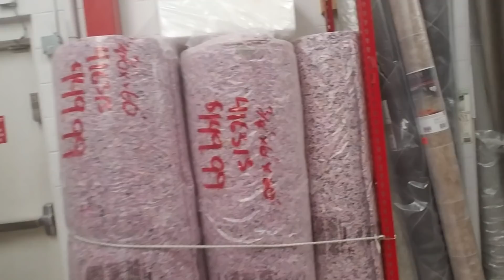ASMR 👢👠Walking / Shoe Sounds In Ollie's 👢👠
This video focuses on the sound of me walking around the carpet remnant section of my local Ollie's discount store.  I was walking on a tile floor.

The only talking is at the very beginning. The store was open while I was recording this, so you'll occasionally hear other customers or someone on the overhead speakers.

If you like the sound of someone walking in certain types of shoes, let me know.  I'm also interested to know if you like a little more of a slide/drag.  Not like Igor or anything, but a very slight slide/scuff.

I try to lift my feet when I walk because the sound of people sliding their feet along the floor as they walk through a store drives me INSANE.  UGH!  How hard is it for people to lift their feet when they walk instead of shuffling along like a bunch of AWOL nursing home residents?

However, I do  like a slight little scuff sound occasionally when someone is walking in a pair of shoes that makes a nice clicky sound.

If you'd like more of this type of video, let me know.  I think this particular section of Ollie's would be great for making videos like this.